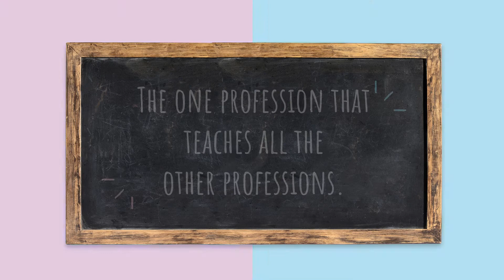September 5, Teachers' Day in India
In India, Teachers' Day is celebrated on September 5 to mark the birthday of former President, Dr Sarvepalli Radhakrishnan, who was born on the same day in 1888.